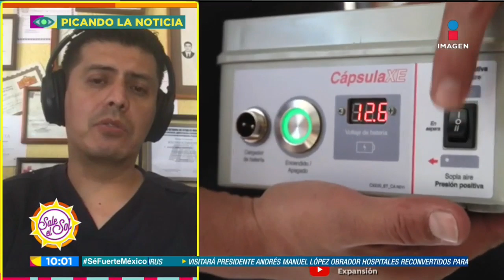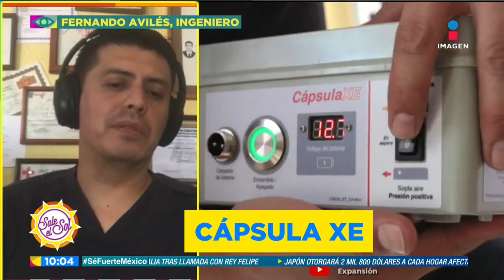¿Cómo funcionan las cápsulas XE para trasladar enfermos de COVID-19? | Sale el Sol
Así es cómo funcionan las cápsulas XE para trasladar a la gente contagiada por COVID-19